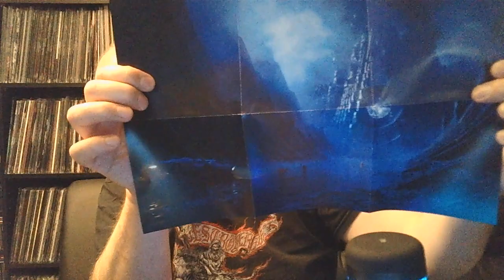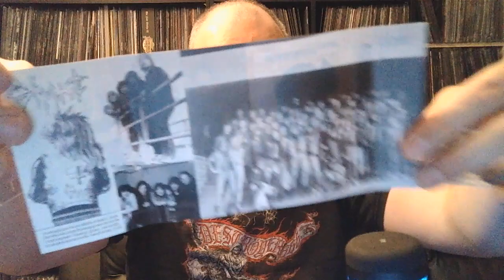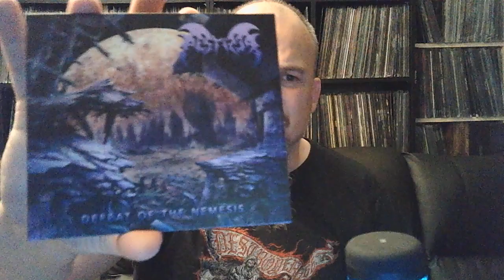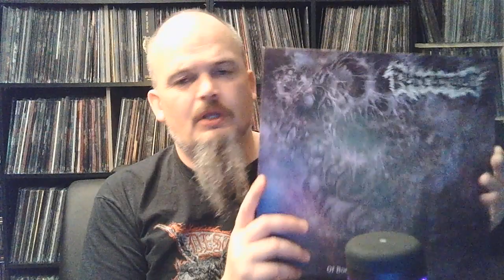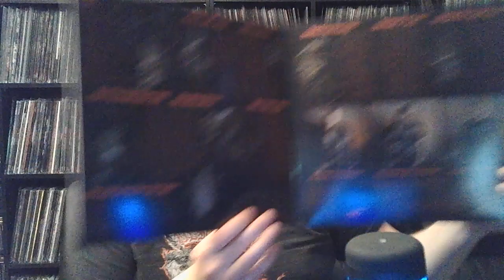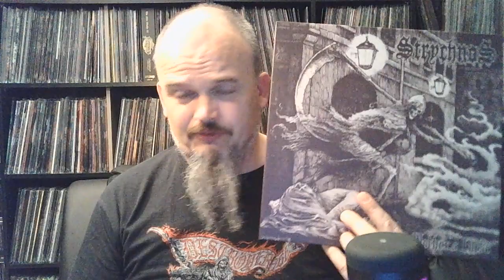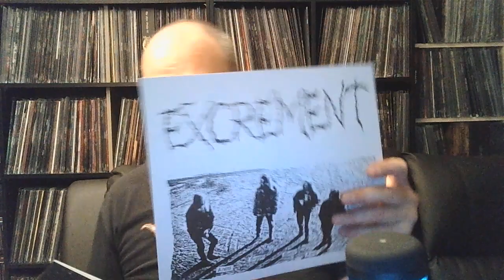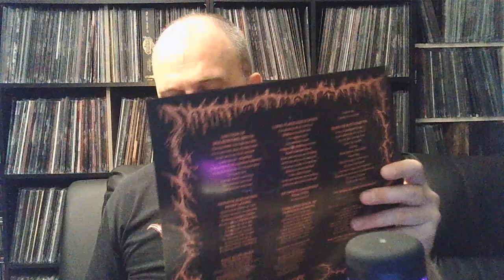Bonded By Metal collection update #123 Death Metal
A bunch of stuff, long overdue as always. Just blasting through them. Hope you enjoy it anyways. Links below to all. Cheers.